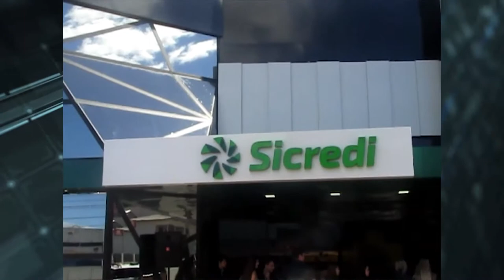Inauguração Banco Sicredi São joão